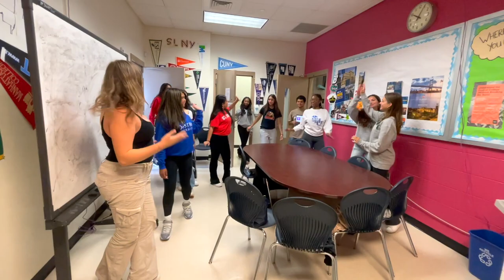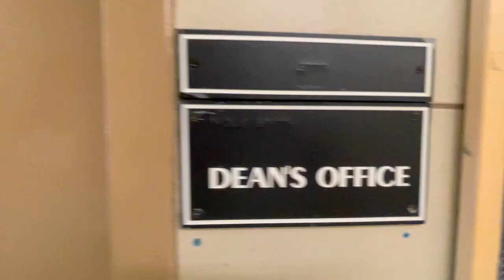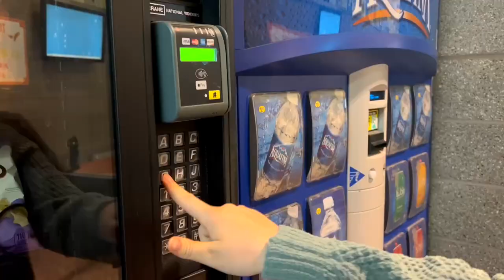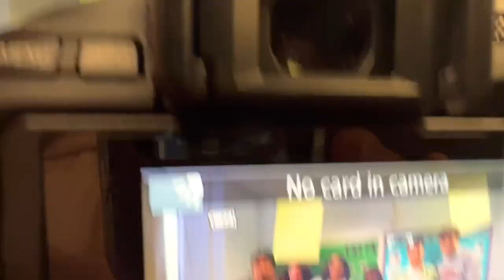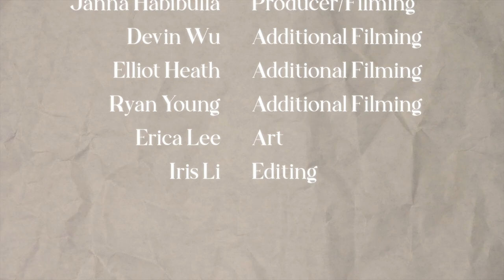Townsend Harris's 2023 College Video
Townsend Harris's annual college video.

Directed and filmed by Amelia Ferrel and Janna Habibulla
Additional filming by Elliot Heath, Devin Wu, and Ryan Young
Art by Erica Lee
Edited by Iris Li